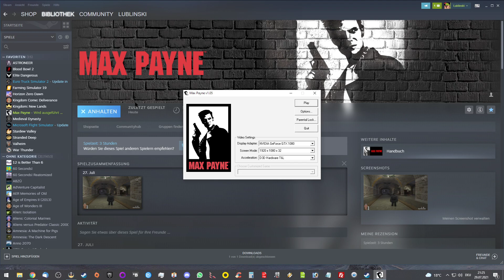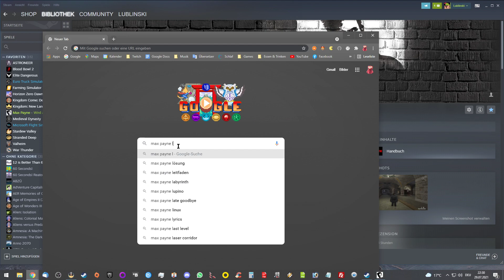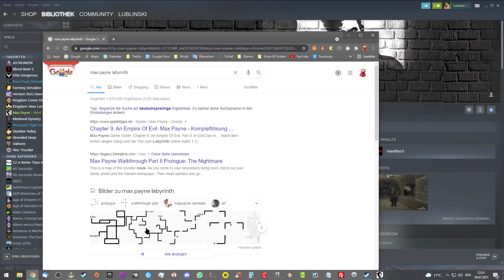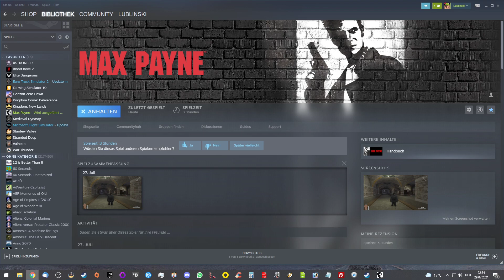Happy 20. Birthday Max | Bullet Time!! #02 | [18+]